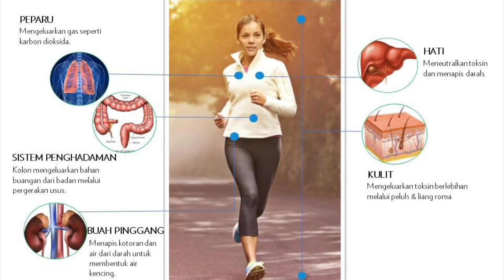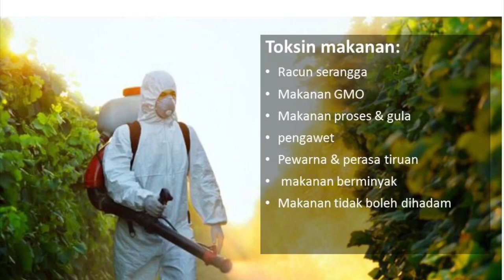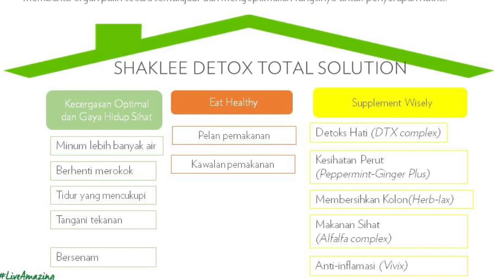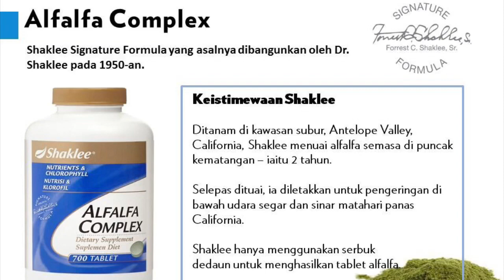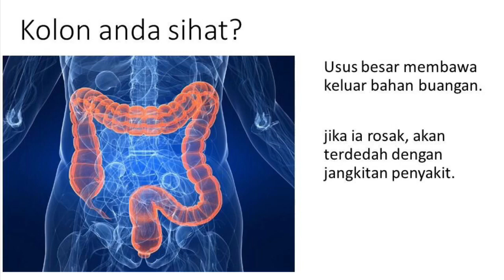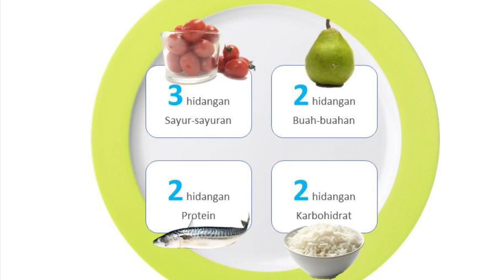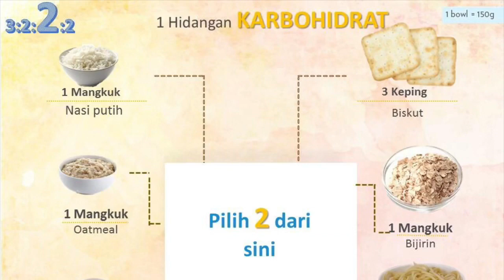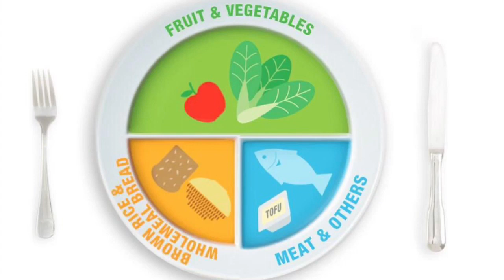MANFAAT DETOX SHAKLEE UNTUK KURUS DAN KESIHATAN